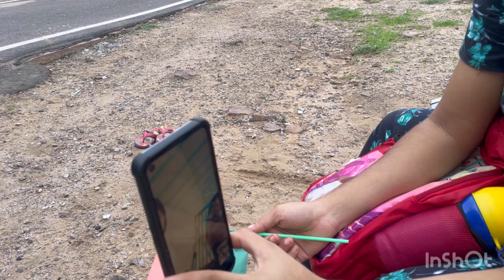തനു മോൾക്ക് സ്കൂൾ ലൈഫിലെ ആദ്യ ഓഗസ്റ്റ് 15 thanuzz family Day 1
Family video
YouTube video
തന്നു മോൾക്ക് സ്കൂൾ ലൈഫിലെ ആദ്യ ഓഗസ്റ്റ് 15
Thanuzz family
Entertainment
Viral video
Family entertainment video
Family video